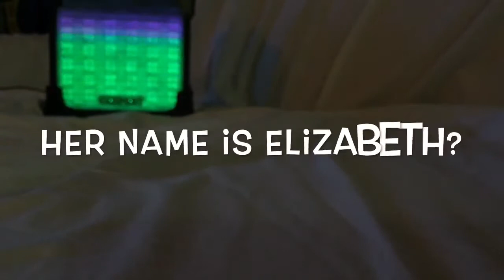Quick Myrtle Beach Geoport Session